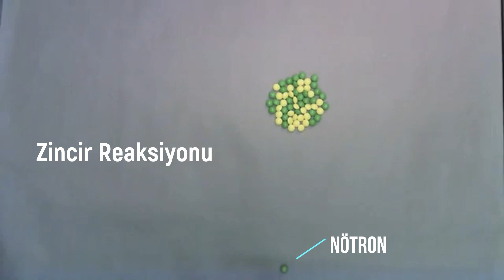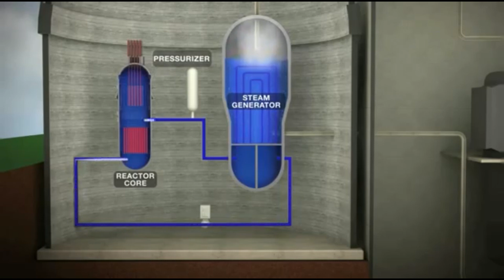Nükleer Fisyon Enerjisi: Nükleer Santral Nasıl Çalışır? Zincir Reaksiyonu Nedir?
Kısaca nükleer santral çalışma mantığı - Nükleer fisyon; urayum atomlarının nötronlar ile parçalanması ile açığa çıkan enerjidir. Dünya üzerinde var olan tüm nükleer santraller bu mantık ile çalışır. Anlatımım kolay olsa da uygulaması zor ve tehlikelidir.